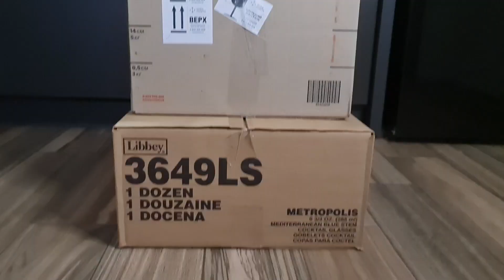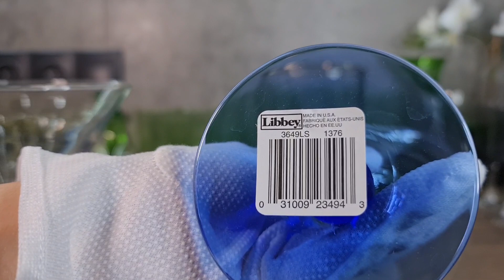Распаковка. Барахолка дома. Посуда. Чешское цветное стекло. Барахолка. Барахолка Днепр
Сешское цветное стекло, цветное стекло ссср, расхламление, распаковка посылок, винтаж, винтажная посуда, блошиный рынок,
Репродукции, альбомы с репродукциями, картины, лавка удовольствий, жизнь барахольщика, барахолка на диване, антикварная лавка